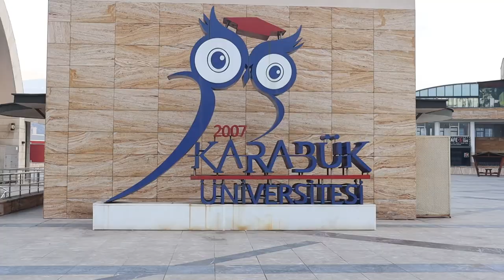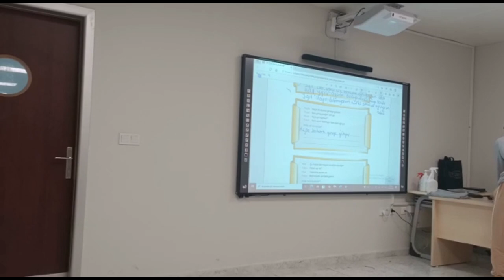Zonguldak and Karabük cities of Turkey | Karabük University | Safranbolu | MS Aziz vlog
In this video, we are gonna watch Zonguldak city , Karabuk university and Safranbolu